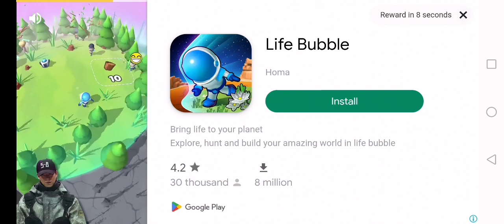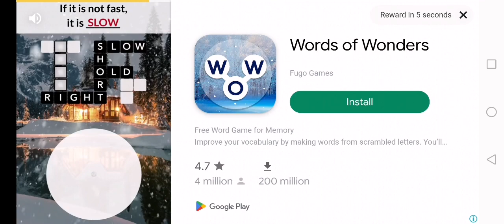your getting legendary crash of cars